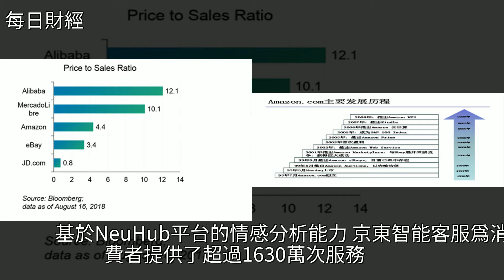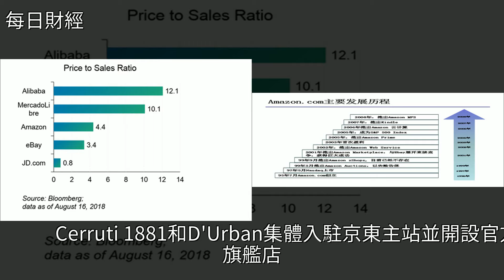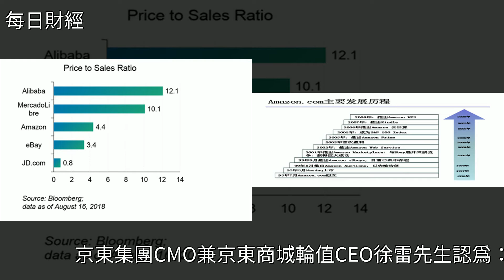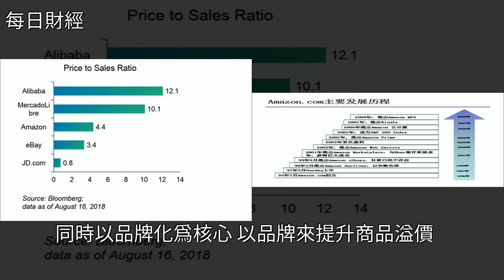京東集團2018年第三季度財報發佈，淨利潤同比大增200%創單季新高，[每日財經]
京東集團2018年第三季度財報發佈，淨利潤同比大增200%創單季新高 [每日財經]電子商務,京東,投資,人工智能,亞馬遜公司京東集團2018年第三季度財報發佈，淨利潤同比大增200%創單季新高 [每日財經]電子商務 京東 投資 人工智能 亞馬遜公司